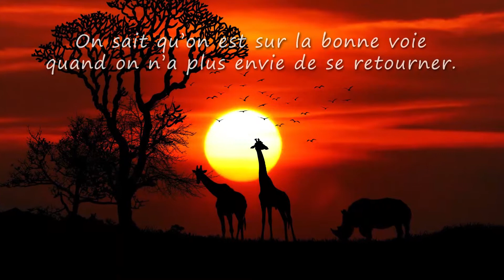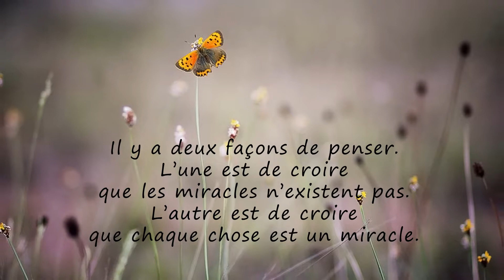Félix, TOUS MES VOEUX ❤️ (bonne fête, joyeux anniversaire, santé, argent)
A travers cette courte vidéo cadeau "Félix tous mes voeux" (idéale pour accompagner les messages "bonne fete" ou "Joyeux anniversaire") montrez avec originalité à quel point cette personne formidable compte dans votre vie.